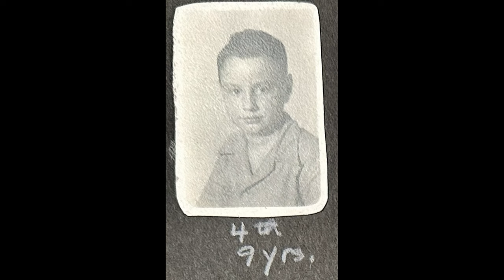OLD Version Robert "Bob" Gary Adams Celebration of Life